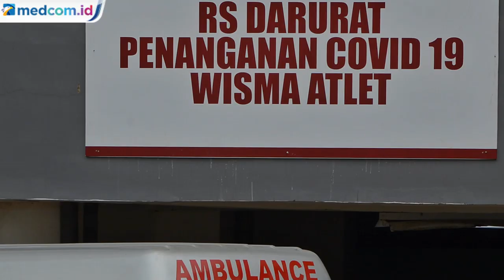18 Mal di Kota Bandung Tutup Hingga 2 Pekan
Sebanyak 18 pusat perbelanjaan di Kota Bandung, Jawa Barat memperpanjang penutupan operasional hingga 2 pekan. Hal itu dilakukan guna mencegah penyebaran Covid-19. Mal dikhawatirkan menjadi tempat penyebaran korona karena kerap dikunjungi masyarakat.

More videos at htatps://video.medcom.id/